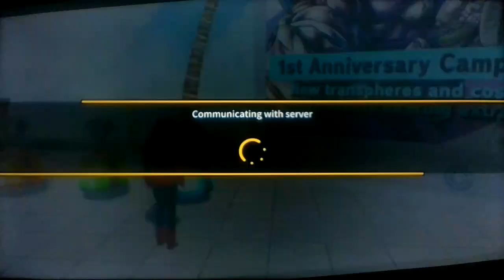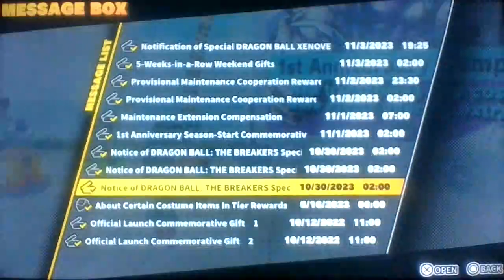New Upgrade on 1st Anniversary : DB The Breakers